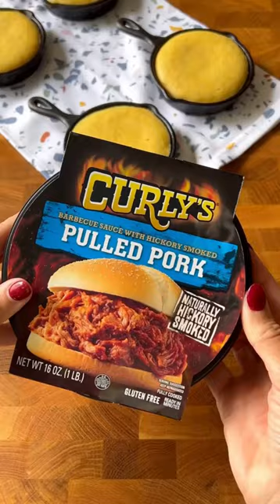Mini Cornbread Skillets